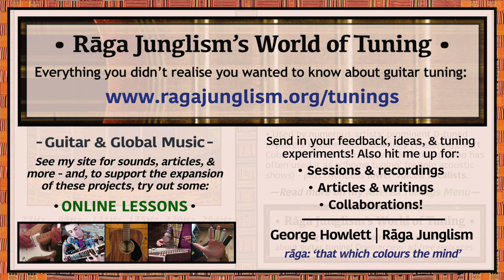D Standard (‘Tone Drop’) | D-G-C-F-A-D | HQ Tuning Notes & Info | World of Tuning | Rāga Junglism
| “Tuning ‘down a whole tone’ lowers overall string tension by around 20%, decreasing volume but allowing for wide bends, subtle vibratos, and an overall ease of fretting. Great for opening up electric-style melodic freedoms on the acoustic guitar – and for reducing strain on the hands. According to Patterson Hood of the Drive-By Truckers, tuning his Les Paul to D takes their Southern rock “down to a sludgy place that we really like. It sounds more primal and scary, and puts the vocals that much above it all. I guess I like the ‘wrongness‘ of it…”

• D Standard (‘Tone Drop’) | D-G-C-F-A-D | Semitone pattern (i.e. 'what to press'): 5/5/5/4/5

“Used on innumerable tracks: e.g. Yesterday (Paul McCartney), Working Class Hero (Lennon), Come As You Are (Kurt Cobain), Walk (Dimebag Darrell), Dogs (Dave Gilmour), Between the Bars (Elliot Smith), Sad But True (Metallica), Budapest (George Ezra), Rats (Ghost).